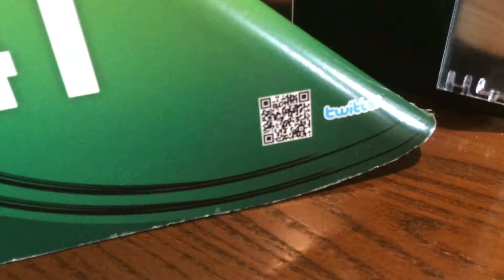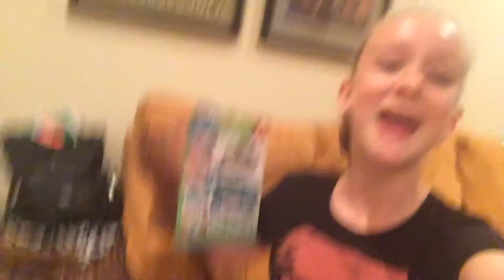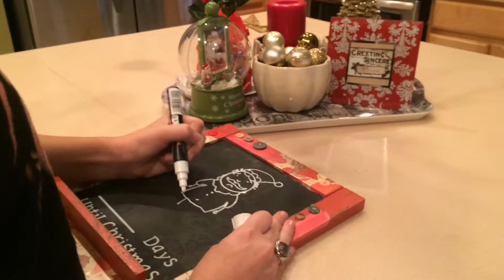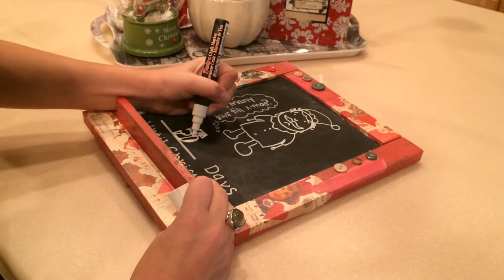Vlogmas day 21❤️